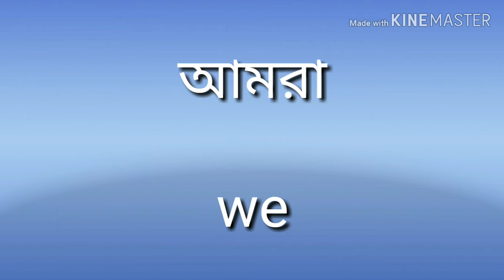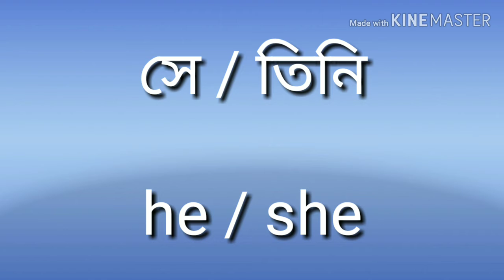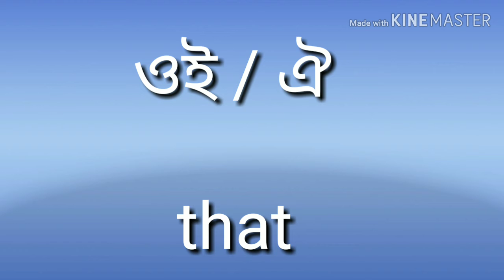Spoken English : যে pronoun গুলি রোজ কথা বলায় use হয় - যা আপনাকে জানতে হবে